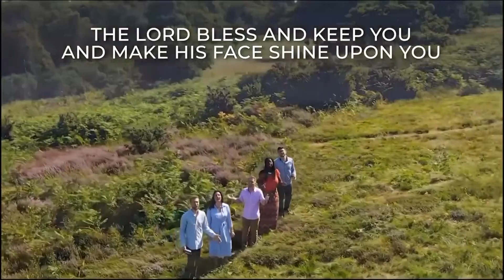Revelation TV Presents: Pt 4 of 4 - FridayPM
This week, we talk about what we have been doing during the pandemic, the RCCG Holy Ghost Congress in Nigeria and how we manage to sing in other languages. Featured songs: 'It's Time to Fly' and 'Let You Living Water Flow'.

Members of Vinesong are being interviewed by Gordon Pettie from the well-respected Christian broadcasting network, RevelationTV Join us for episode 4 of a 4 part series in the month of January.

Episode 69

100% of proceeds go directly to missions!

We are grateful for every way in which you may choose to support
our mission of 'Taking Worship and the Word to the World'.